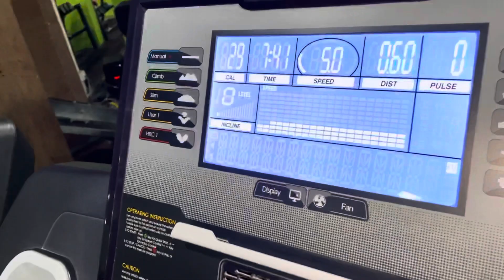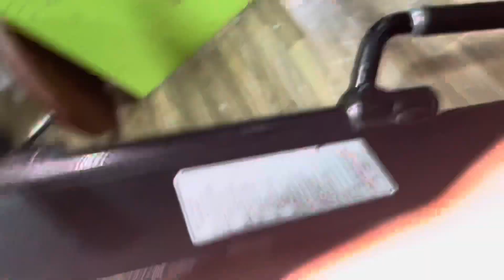I did legs workout today legs day, legs workouts finally HO Gaya 🦵 🏋️‍♀️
Hi friend#legsworkout